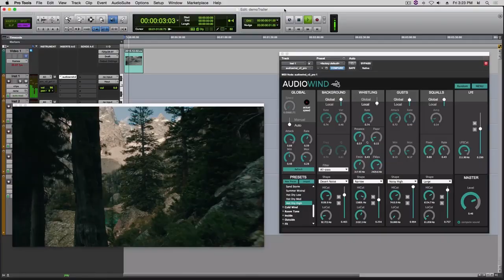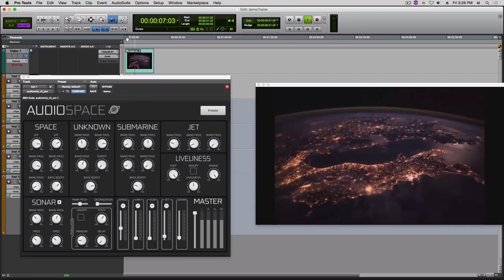Le Sound Bundle by AudioGaming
Le Sound Bundle is the complete collection of AudioGaming's sound design plugins for video games/film/broadcast post production:

AudioWind: revolutionary procedural audio plugin that creates the vivid dynamics of wind sounds.

AudioRain: works perfectly with AudioWind as a complete solution to create dynamic weather sound scenes.

AudioMotors: from idling to full throttle, it allows you to fully control the engine sounds as if you were driving a car.

AudioSteps: easily create realistic footsteps sound for post production or video games.

AudioElec: an electrified sound synthesizer generating sounds like hum, impulse, sparks and telemetry.

Coming this year : AudioSpace | AudioFire | Blender.